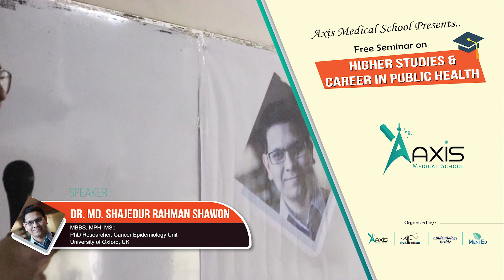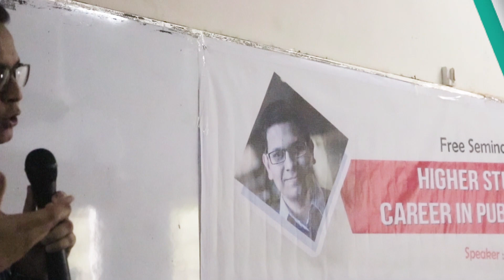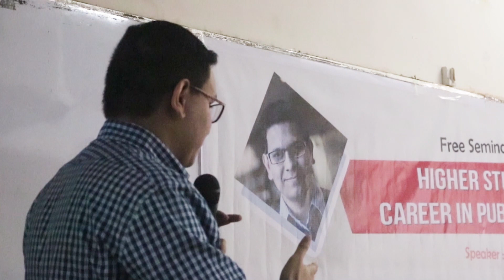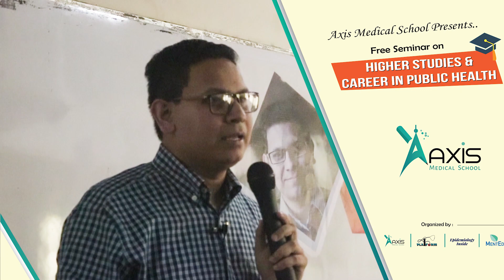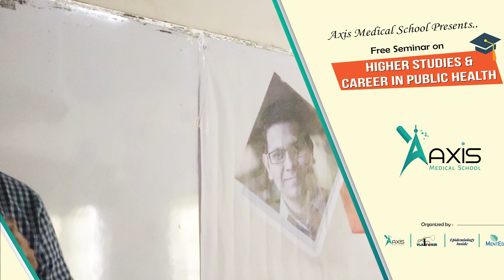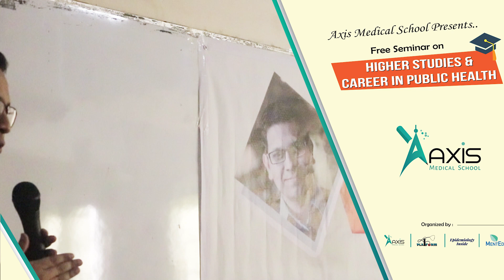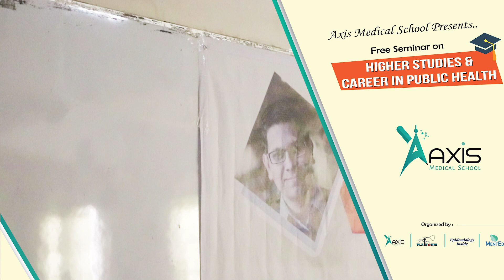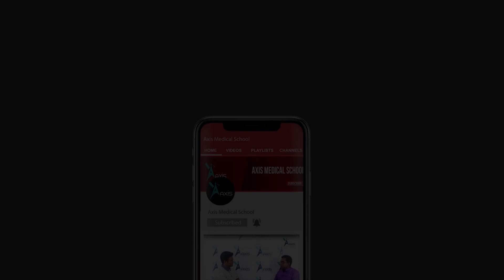A Doctors Journey to Oxford(Part -2) (বাংলা)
Seminar On Higher Studies & Career In Public Health Pat -2

Dr. Md. Shajedur Rahman Shawon
MBBS, MPH, MSc.
PhD Researcher
Cancer Epidemiology Unit